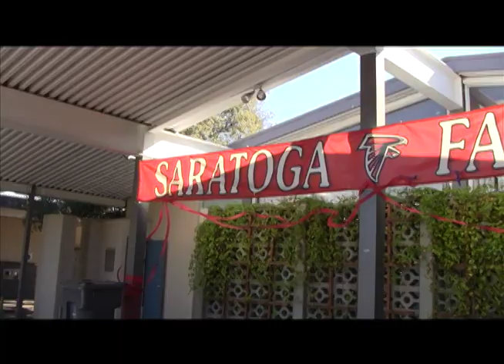School Broadcast - October 31, 2014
Stories: Pumpkin Leftovers, High School Trick or Treating
Anchors: Jessica Uong and Jacob Schwartz
Producers: Rohith Krishna and Mihir Samdarshi